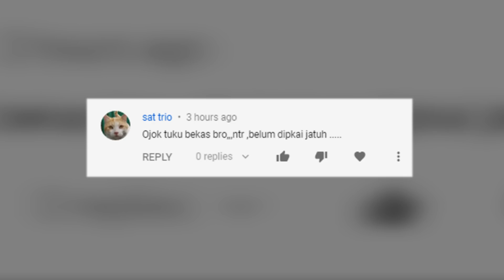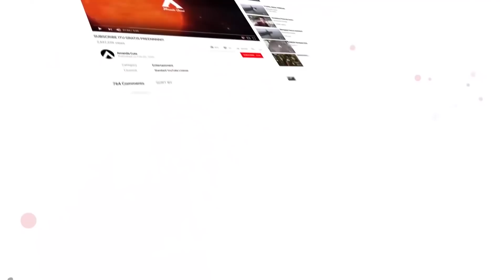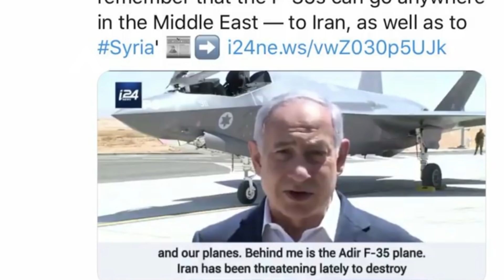Hajar Rusia 🔥 ISR4EL Kerahkan 54 Unit F-35 ~ ISR4EL Tabuh Benderang P3.RANG ~ Berita Trending ☑️